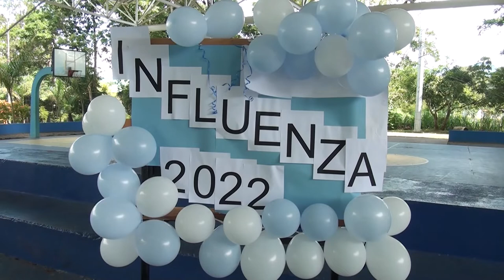Las personas en cama o con dificultad para movilizarse tendrán el chance de vacunarse en sus casas